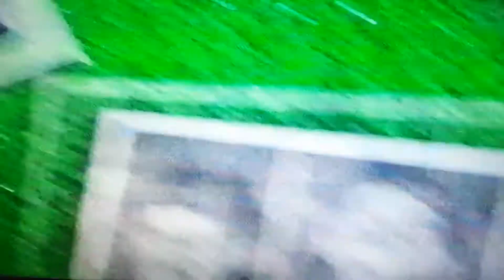Televiosion Liquida: Psico gram